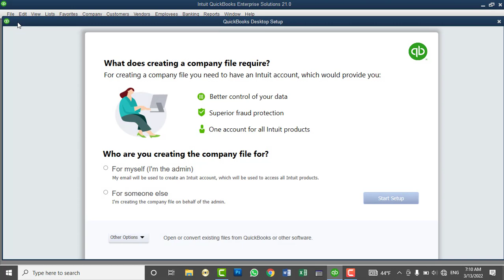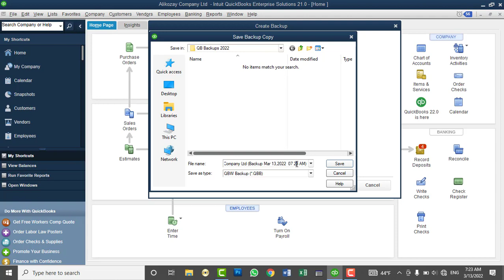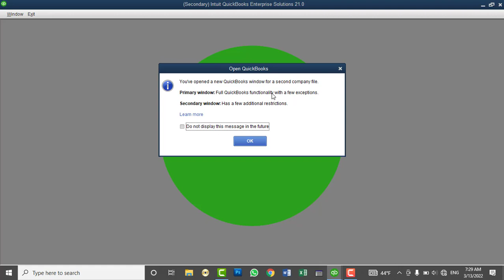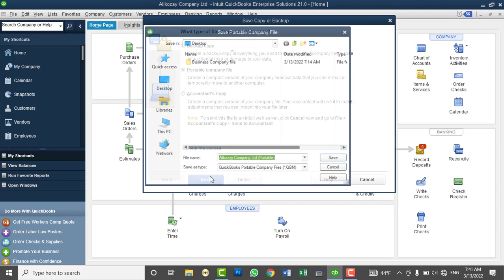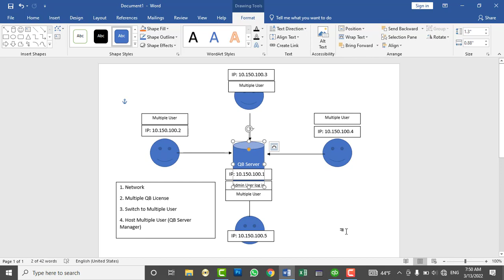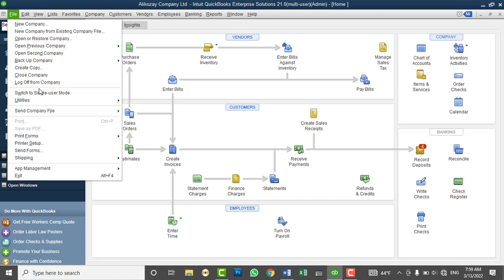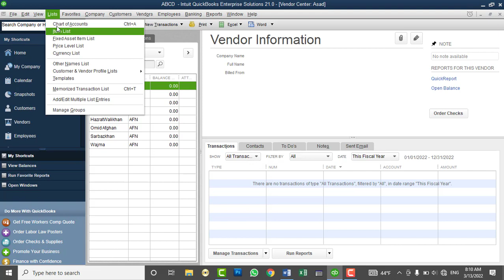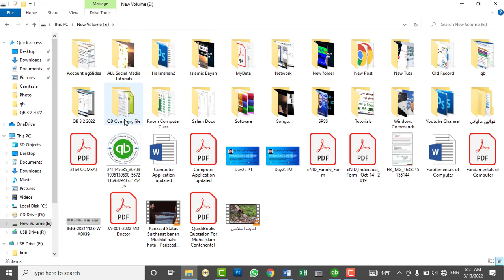QuickBooks Desktop 2021 Full Tutorials - Lesson No 17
In this video you will learn:
How to backup your company file,  How to Schedule Backup, How to Create Portable Company file in QuickBooks, How to Restore QuickBooks Backup, How to Switch QuickBooks Company file to Multi-User Mode, How to Export QuickBooks Customer, Vender & Inventory List and How to Import Lists to QuickBooks.